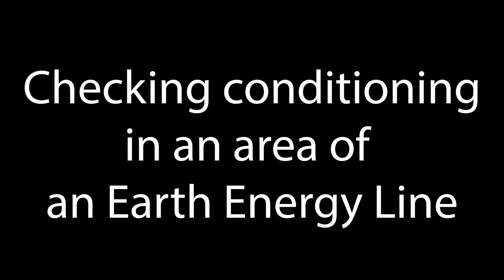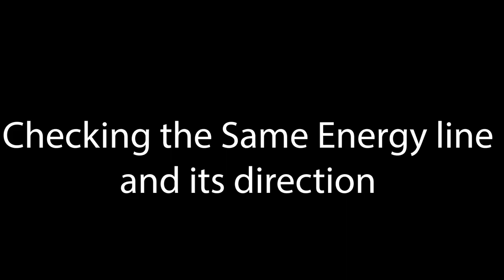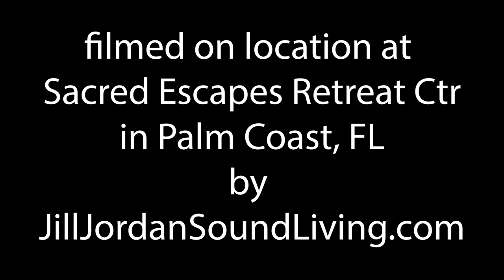Rory Duff Intro to Dowsing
This video, featuring Rory Duff, is about learning to dowse Earth energy lines. Rory is one of the leading world experts on dowsing, energy lines and is an author and Geobiologist. Rory helps people understand how the energy of the earth affects us and how we effect the Earth. Earth has energy lines and ley lines. There are many lines that need healing to help the help. We can play a big part of helping our Earth and each other through understanding how we effect each other and the planet with our own energy.

Learning how to dowse is a first step in helping to heal the energy of the Earth. For more information please go to roryduff.com

This class was shot at Sacred Escapes Retreat Center in Palm Coast Florida.

Filmed by jilljordansoundliving.com in conjunction with movementforpeace.net